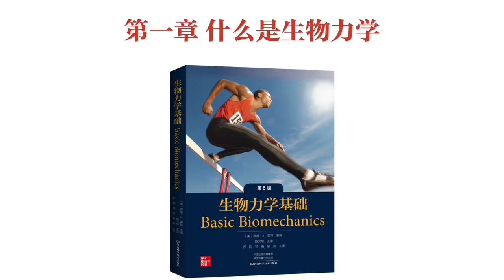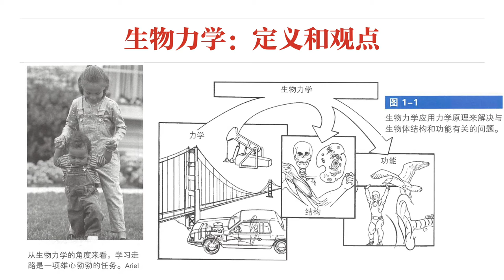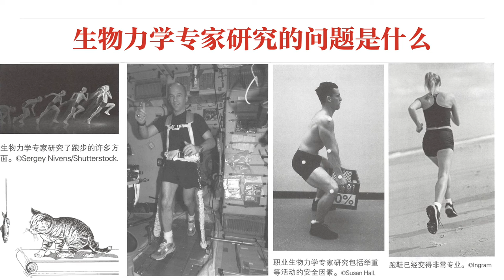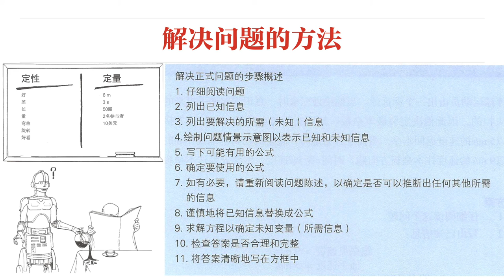【生物力学基础】第一章 什么是生物力学